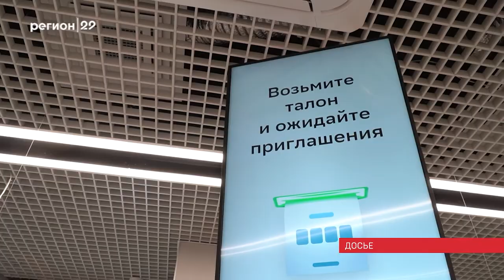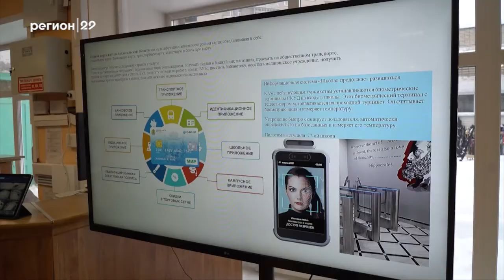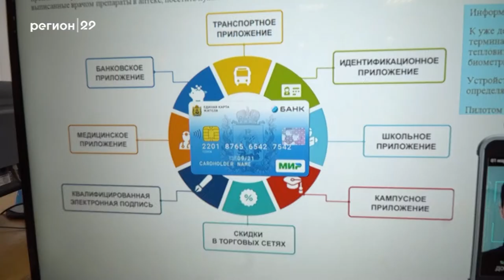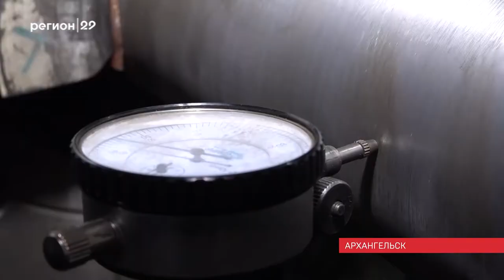26 01 2022 Бизнес панорама с Артемием Заварзиным